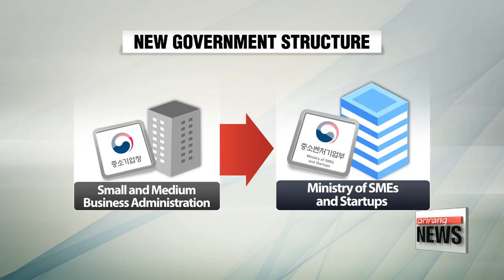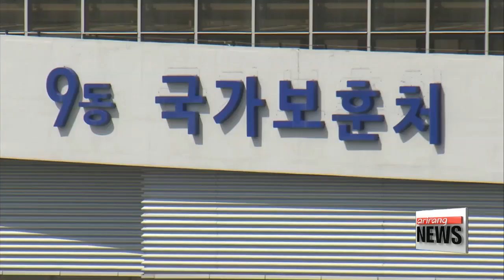Moon administration officially restructures government ministries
새정부 본격 출범, 8개 부처 조직개편 완료

 It's been 77 days since President Moon Jae-in was sworn into office... and today marks the beginning of his first big government shake-up, with ministries being renamed, restructured, and one ministry being newly created.
Our Shin Se-min takes a look at the changes.

  Taking a look at the government's new organization under President Moon Jae-in... one of the major changes is the creation of a new ministry solely dedicated to supporting small and medium-sized businesses, venture startups and micro-businesses.
  The Ministry of SMEs and Startups had its status elevated from the previous government's 'Small and Medium Business Administration',... signaling President Moon's promise to allow small and medium-sized firms to compete on a level playing field with Korea's major conglomerates.

Staying with ministries related to science and the economy,... a new vice-ministerial trade negotiations bureau has been installed in the Ministry of Trade, Industry and Energy.
  The Ministry of Science, ICT and Future Planning has been given a new name:... 'The Ministry of Science and ICT'. A vice-ministerial science innovation headquarters has been created within the renamed science ministry.

  Another noticeable change is the dissolution of the Ministry of Public Safety and Security, which was created in November 2014,... in the wake of the Sewol-ho ferry disaster which claimed the lives of more than 3-hundred people.
  A public safety and emergency countermeasures center was set-up under what was formerly called 'The Ministry of the Interior',... and which will now be known as 'The Ministry of the Interior and Safety'.
  Also, the Coast Guard and the Fire Service, which were previously under the safety ministry, have been separated to function as independent bodies.

Finally, the role of vice-ministerial chief of the Patriots and Veterans Affairs Ministry has been elevated to that of a minister.

  The National Assembly approved the government reorganization bill last week, and it was given the green light at Tuesday's Cabinet meeting.